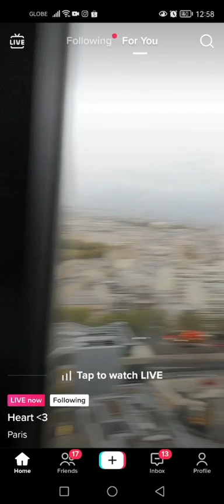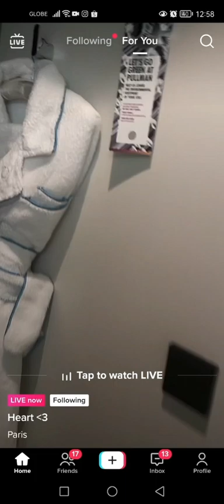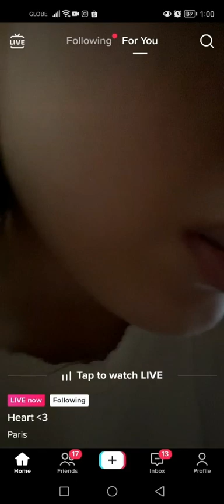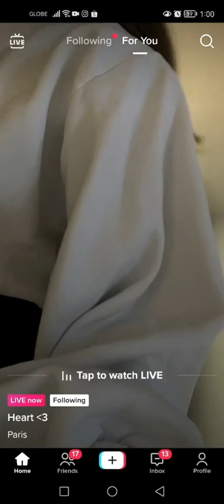Part 2! Heart Ryan (Reneheart) || Renejay Sayang Di nakasama sa PARIS 😢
RENEHEART